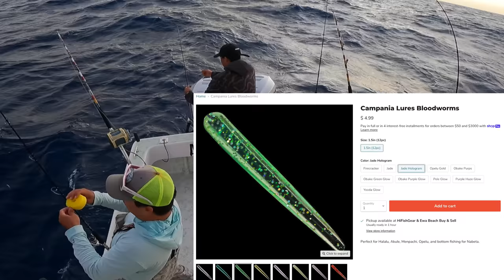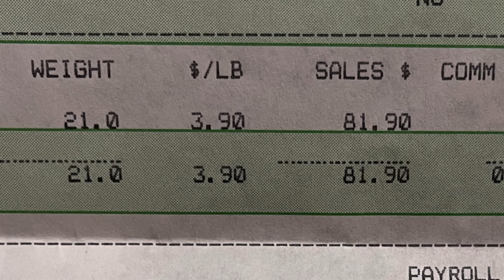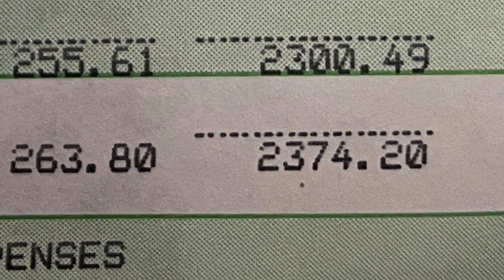MOST EXPENSIVE BLUE MARLIN AUCTIONED IN HAWAII! Live Bait Fishing Mahi!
We caught a ton of live bait in the morning with a plan!  On the way to our destination with a livewell full of bait we hook into a big blue marlin that turned out to be big money!  Got the marlin in the boat and loaded up live baiting mahi and a  bunch of other fish.   Got in and took the fish to the auction for a nice little pay day for the crew. 🤙

Next Lure drop is Friday November 12th, 4pm HST, 10pm EST

Some of the best LED Lights for your boat!

Roy Boy's Mailing info:
Massachusetts Maritime Academy
ATTN: Roy Roth/ 6th Company
101 Academy Drive
Buzzards Bay, MA 02532